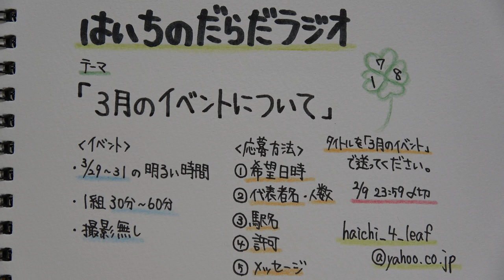【はいちのだらだラジオ】第178回－3月のイベントについて(募集終了しております)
応募される方はこちらの動画を保護者の方に見せて下さい